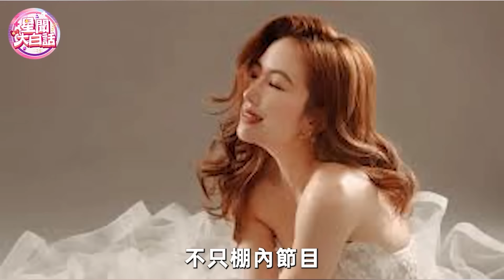與親姐妹共侍一夫的6位女星，爬上姐夫的床欲仙欲死，3人同床玩成癡呆！她最讓人意外！林月雲